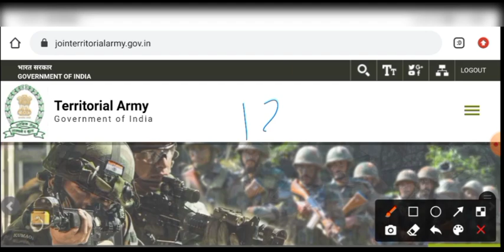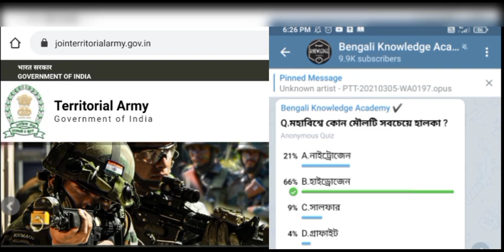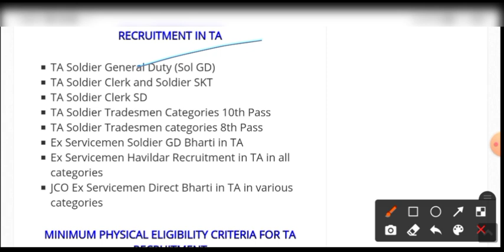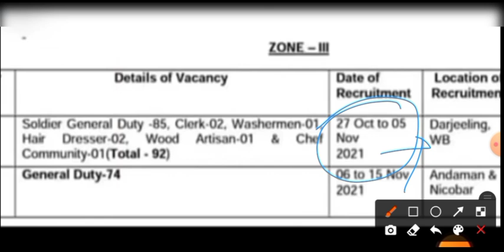TA Army open rally 2021, TA Army rally 2021,West bengal army rally 2021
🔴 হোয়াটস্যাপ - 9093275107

◾️বর্তমানে পুলিশের সবচেয়ে বেস্ট বই :-

পেমেন্ট হয়ে গেলে, আপনার ব্রাউজারে পিডিএফ টি খুলে যাবে। সেখান থেকে ডাউনলোড করতে পারবেন। এছাড়াও আপনার ইমেইল আইডিতে পিডিএফ পাঠিয়ে দেওয়া হবে। পেমেন্ট করার পর পিডিএফ ডাউনলোড করতে না পারলে বা যেকোন সমস্যার সম্মুখীন হলে আমাদের সাথে হোয়াটসঅ্যাপে যোগাযোগ করুন।

🔴 এই বইটিতে কি কি রয়েছে একনজরে দেখে নিন-

1. 2020 জানুয়ারি- ডিসেম্বর কারেন্ট অ্যাফেয়ার্স

2. বর্তমানে কে কোন পদে নিযুক্ত আছেন।

3. বিভিন্ন কোম্পানির CEO

4. 2020 নোবেল বিজয়ীদের তালিকা।

5. 2020 রাজীব গান্ধী খেলরত্ন পুরস্কার।

6. 2020 দ্রোণাচার্য পুরস্কার।

7. 2020 অর্জুন পুরস্কার।

8. 2020 ধ্যানচাঁদ পুরস্কার।

9. 2020 দাদাসাহেব ফালকে পুরস্কার।

10. 2020 সাহিত্য একাডেমী পুরস্কার।

11. 2020 অস্কার পুরস্কার।

12. পদ্ম পুরস্কার 2021।

13. বিভিন্ন পুরস্কার সংক্রান্ত গুরুত্বপূর্ণ প্রশ্ন উত্তর।

14. ইতিহাস (প্রাচীন, মধ্য এবং আধুনিক যুগ)।

15. গুরুত্বপূর্ণ ভূগোলের প্রশ্ন উত্তর।

16. পশ্চিমবঙ্গের ভূগোল।

17. সাধারণ বিজ্ঞানের গুরুত্বপূর্ণ প্রশ্ন উত্তর।

18. বিভিন্ন ধাতু সংকরের উপাদান।

19. বিভিন্ন ধাতুর আকরিকের নাম।

20. বিভিন্ন প্রয়োজনীয় দ্রব্যের রাসায়নিক নাম।

21. বিভিন্ন শ্রেণীর লিভারের উদাহরণ।

22. ভিটামিন গুলির রাসায়নিক নাম এবং অভাবজনিত লক্ষণ।

23. বিভিন্ন দেশের জাতীয় প্রতীক।

24. পরিমাপের একক।

25. বিভিন্ন পরিমাপক যন্ত্র।

26. বিভিন্ন যন্ত্রের আবিষ্কারকের নাম।

27. বিভিন্ন খেলায় প্রতি দলে খেলোয়াড়ের সংখ্যা।

28. খেলাধুলার সঙ্গে যুক্ত শব্দ।

29. কোন খেলায় কোন ট্রফি দেওয়া হয়।

30. বিভিন্ন কাপ এবং ট্রফি।

31. কোন ব্যক্তি কোন খেলার সাথে যুক্ত এবং তাদের রাজ্যের নাম।

32. বিভিন্ন আন্তর্জাতিক খেলা কোথায় অনুষ্ঠিত হবে।

33. বিভিন্ন দেশের সীমান্ত রেখা।

34. কোন শহর কোন নদীর তীরে অবস্থিত।

35. বিভিন্ন দেশের রাজধানীর নাম।

36. বিভিন্ন প্রকার বিদ্যার নাম।

37. সাহিত্যিক ছদ্মনাম।

38. কে কোন বাদ্য যন্ত্রের সাথে যুক্ত।

39. নৃত্যের সঙ্গে যুক্ত ব্যক্তি।

40. সংগীতের সঙ্গে যুক্ত ব্যক্তি।

41. বিভিন্ন রাজ্যের প্রচলিত নৃত্যের নাম।

42. বিশিষ্ট পরিচালক এবং তাদের উল্লেখযোগ্য ছবি।

43. ভারতের কৃষি গবেষণাগার গুলি কোথায় কোথায় অবস্থিত।

44. কোন ঘূর্ণিঝড়ের কোন দেশ নামকরণ করেছে, এবং তা কত সালে কোথায় আছড়ে পড়েছে।

45. পৃথিবীর স্থানীয় এবং আঞ্চলিক বায়ুপ্রবাহ।

46. ভারতবর্ষের গুরুত্বপূর্ণ জাতীয় উদ্যান এবং অভয়ারণ্য।

47. পশ্চিমবঙ্গের জাতীয় উদ্যান।

48. পশ্চিমবঙ্গের অভয়ারণ্য।

49. বিভিন্ন দেশের মুদ্রার নাম।

50. ভারতের কেন্দ্রীয় মন্ত্রিসভা।

51. ভারতের অঙ্গরাজ্য গুলির রাজধানী, মুখ্যমন্ত্রী, রাজ্যপাল এবং রাজনৈতিক দলের নাম।

52. সংবিধান থেকে গুরুত্বপূর্ণ প্রশ্ন উত্তর।

53. গণিত (অধ্যায় ভিত্তিক, প্রতিটি অধ্যায়ের শুরুতে প্রয়োজনীয় সূত্র। প্রতিটি অংকের সমাধান সহ)।

54. Reasoning থেকে গুরুত্বপূর্ণ প্রশ্ন উত্তর।

(বাজার চলতি যেকোনো বইয়ের থেকে আমাদের এই বইটি অনেক ভালো। এটা শুধু আমার কথা নয়, আপনারা যখন বইটা হাতে পাবেন, তখন বুঝতে পারবেন)

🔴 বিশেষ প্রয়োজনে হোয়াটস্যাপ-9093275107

✅️  টার্গেট-WBP 5th Batch:- ✅️

🔸 স্পেশাল অফার- 999/- (প্রথম 100 জনের জন্য )

🔴 বিশেষ কথা 3rd ব্যাচে 400+ রয়েছে, এখানে এখনো হয়নি তাই এখনও ₹999 রয়েছে..

✅️ ক্লাস শুরু হয়ে গিয়েছে আগ্রহী হলে যোগাযোগ :-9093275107

🔴 যে সমস্ত বিষয় পড়ানো হবে ( এটি 3rd Batch এর ভিডিও তবে সব একই)
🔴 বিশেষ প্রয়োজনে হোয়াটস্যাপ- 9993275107